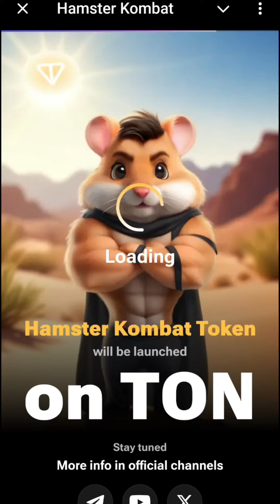Hamster Kombat Mini Game 1st August | How To Complete Mini Game Today